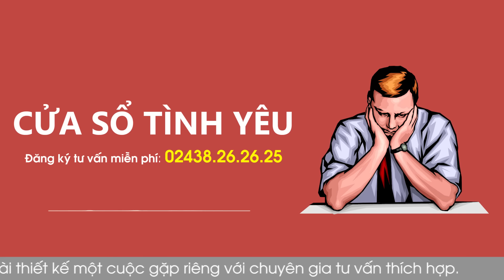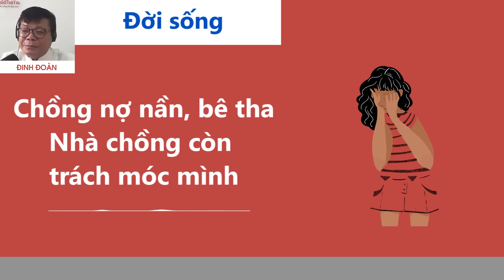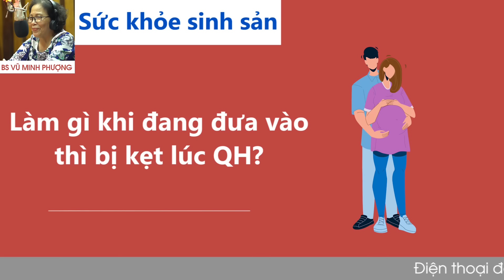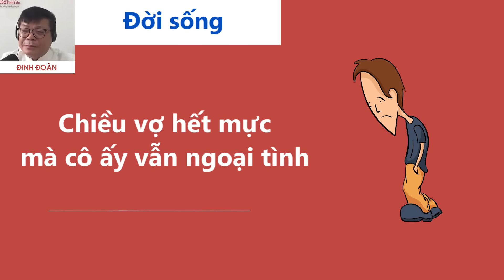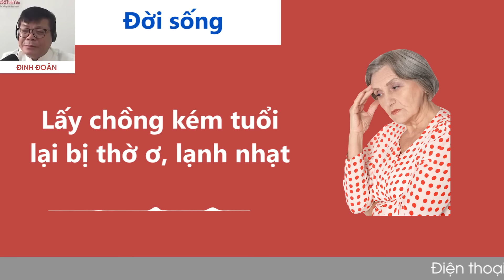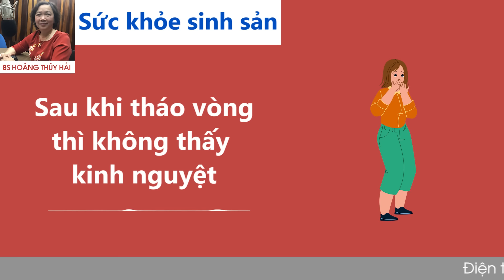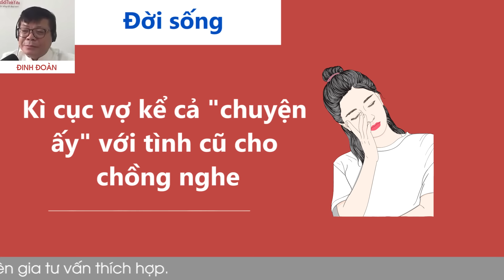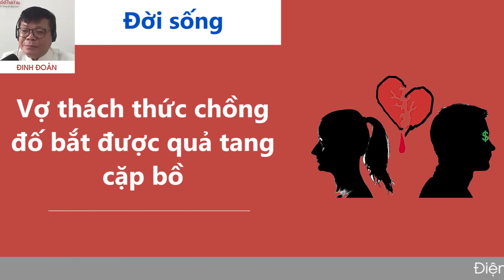[MỚI NHẤT] KÊNH CHÍNH CHỦ VOV Cửa Sổ Tình Yêu hôm nay 19/6| Đinh Đoàn Tư Vấn Chuyện Thầm Kín CỰC HAY